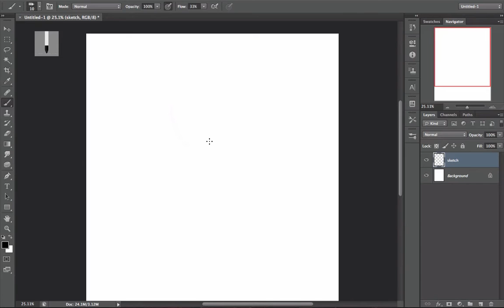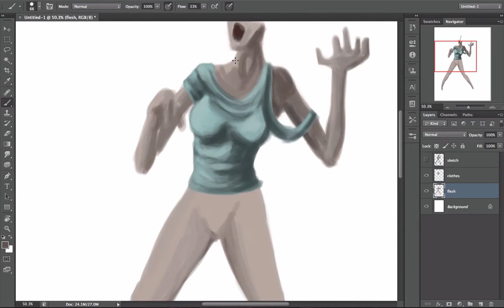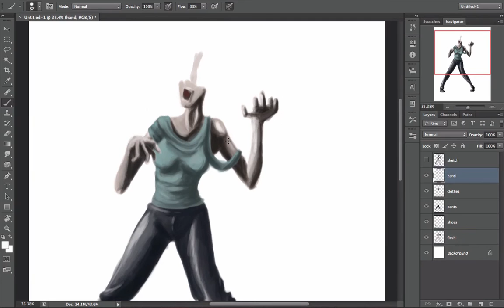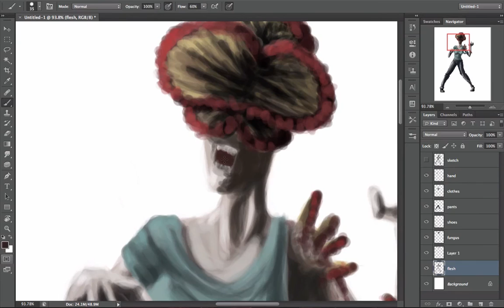The Last Of Us: Clicker SpeedArt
The Outbreak
The Hunters